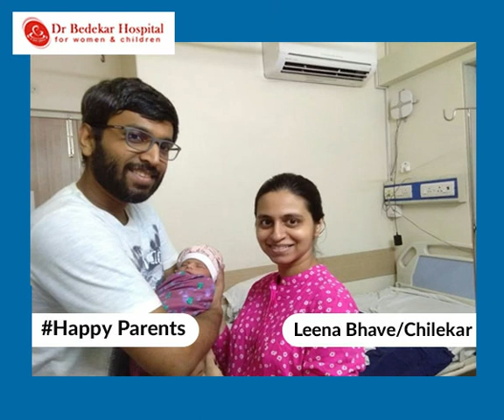Happy Parents - Leena Bhave/Chilekar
Shares her maternity care at Bedekar Hospital